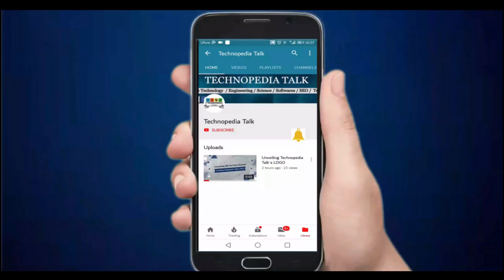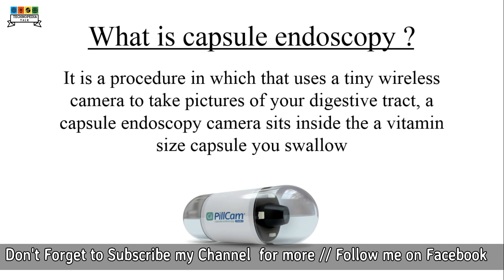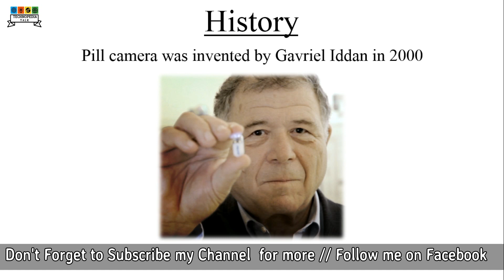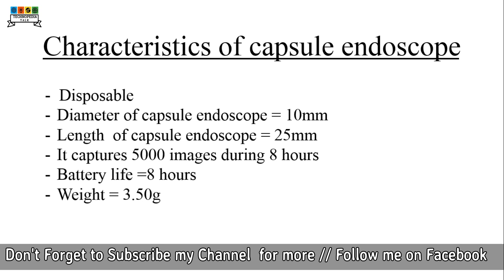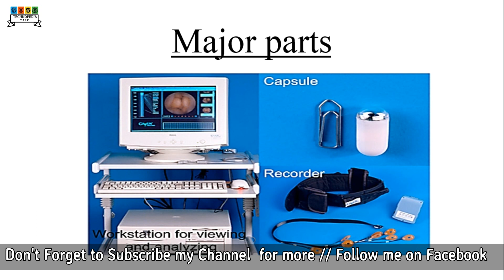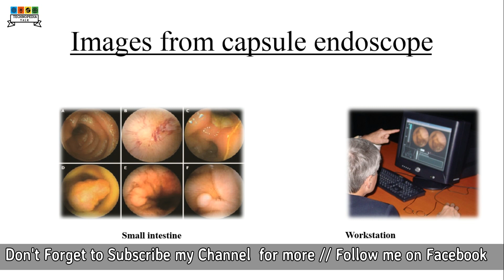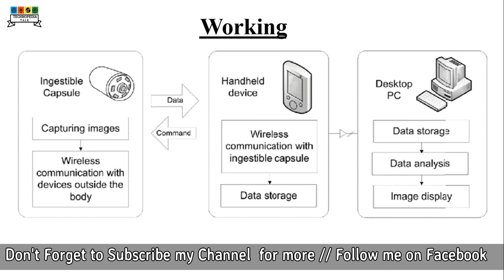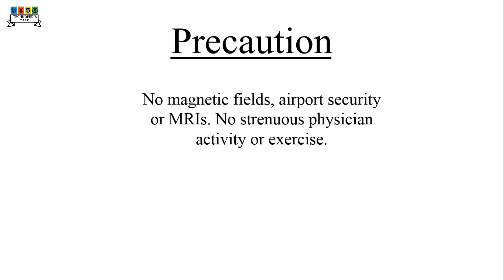Capsule Endoscopy and It's Working By Technopedia Talk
Here I will tell you about the Capsule Endoscopy and its working.

Capsule endoscopy is a diagnostic procedure that uses a tiny wireless camera to take pictures of your digestive tract.

Hey Everyone !